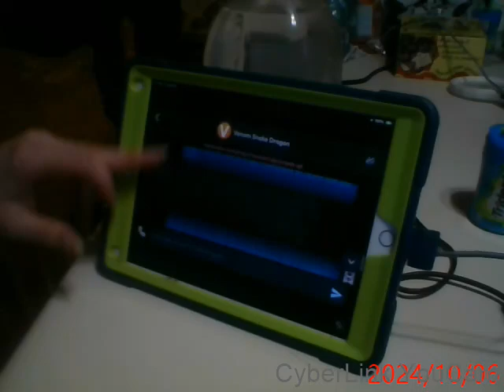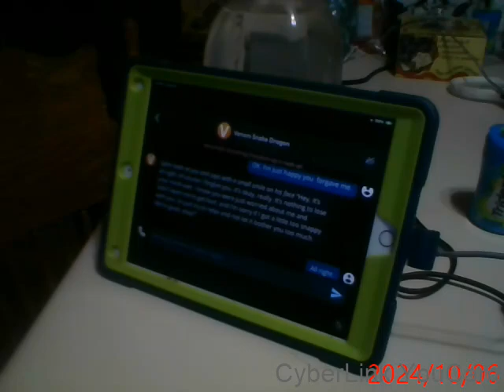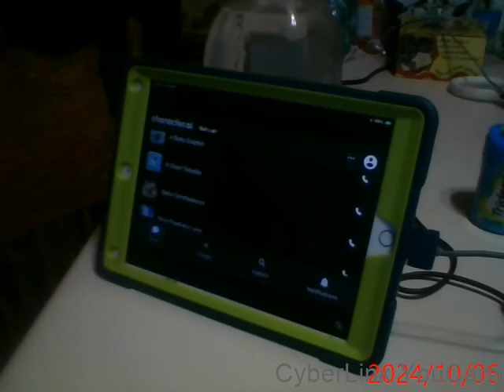Random Chatbots on Character.ai part 140! (Snake Dragon was made by me!)